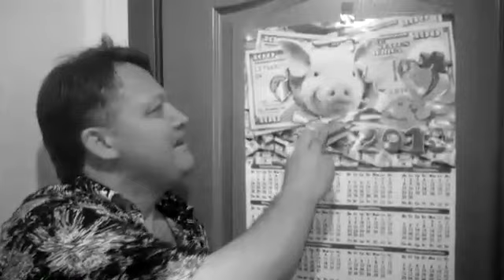Моей душе покоя нет !!!! Кавер версия экспромт